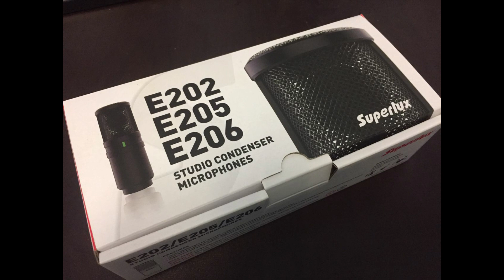Arrow - Sendu di hatimu Rindu di jiwaku vocal cover ny Najmi (Superlux E205 condenser mic test)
Arrow - Sendu di hatimu Rindu di jiwaku vocal cover by Najmi (Superlux E205 condenser microphone test)

vocal : Najmi
production : Leslie John
microphone : Superlux E205 condenser mic
audio interface : Focusrite Scarlet Solo gen3
DAW : Cubase

the microphone paired with the new Scarlet interface preamp is super awesome. a real bang for the buck indeed.
Big thanks to Najmi for the vocal. Awesome vocal as always.
Note that i didnt EQ the vocal track so that you can hear how it originally sounds like. i only added some compressors, reverb, delay, & deEser on the vocals.